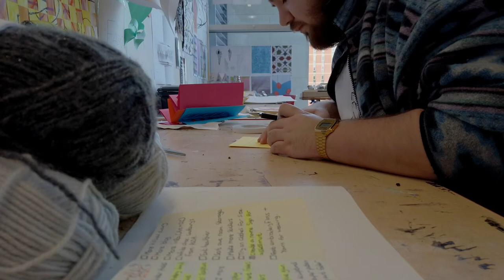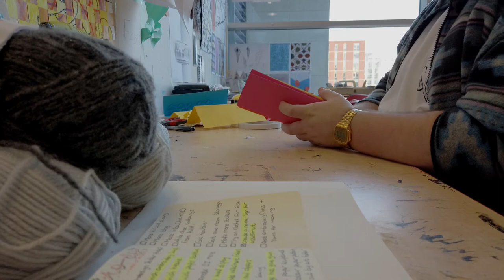Uni-Vlog: 003 // NDA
Hiya!🔥 Welcome to my uni, art student life! In uni we do three workshops; TELL; CONSIDER; and FORM. This vid is a relaxing one, of my last week in the FORM workshop! Enjoy!👌🏼

🎨 Etsy Store

Osmo Pocket (UK)
Osmo Pocket Wireless Module (UK)
Canon 1300D DSLR
Backpack (Kanken Art)

See all you amazing people next time ✌️